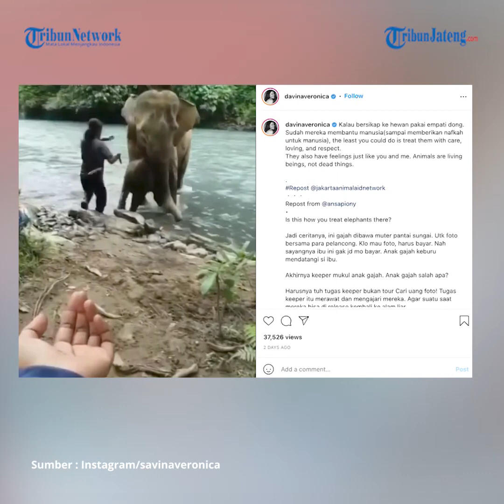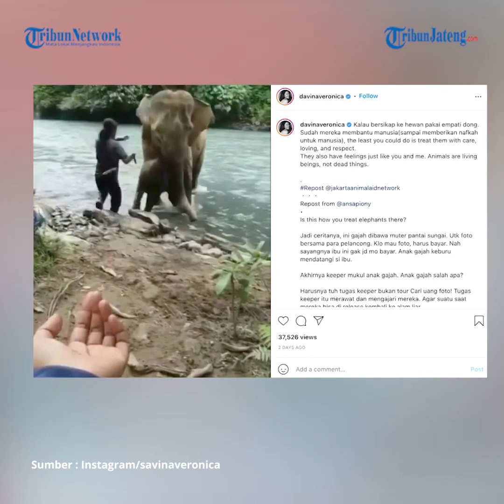Anak Gajah Dipukuli Pawang Diduga Terkait Pungli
Dalam video yang beredar, narasinya menyebutkan bahwa pawang atau mahout membawa gajah berputar agar para pelancong bisa berfoto bersama. Syaratnya, para wisatawan memberikan sejumlah uang.